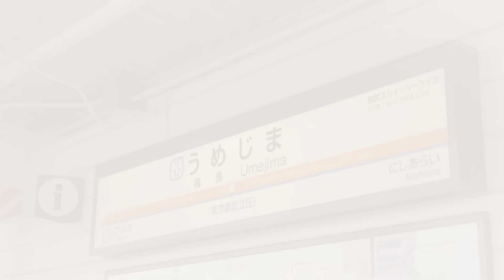銅の玉子焼き鍋の制作プロセス。最高の玉子焼きを作るためにこだわる職人の技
中村銅器製作所

住所
〒123-0851　東京都足立区梅田3-19-15